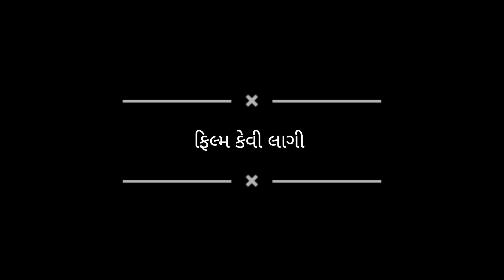Gulaam Chor free માં new ગુજરાતી movie જુઓ #2023